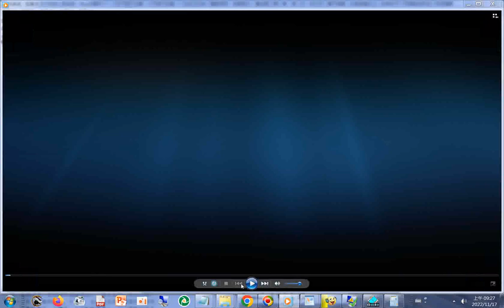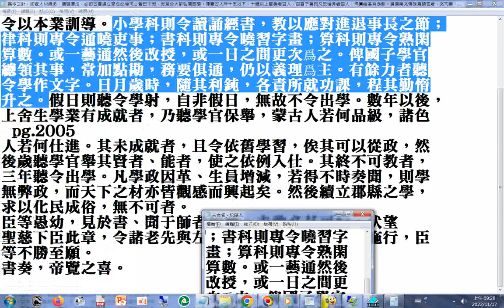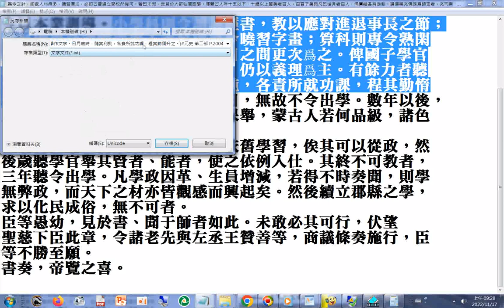小學科則令讀誦經書，教以應對進退事長之節；律科則專令通曉吏事；書科則專令曉習字畫；算科則專令熟閑算數。或一藝通然後改授，或一日之間更次爲之。俾國子學官總領其事，常加點勘，務要俱通，仍以義理爲主。有餘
仍以義理爲主。有餘力者聽令學作文字。日月歲時，隨其利鈍，各責所就功課，程其勤惰升之。(元史 第二部 P.2004...)_